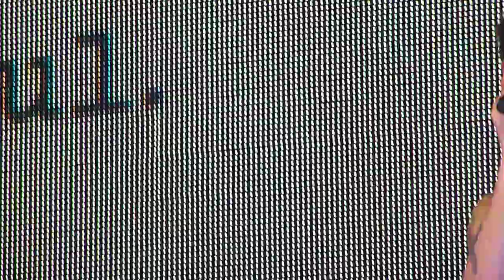Depeche Mode - Precious (Live in Mancheser, 2009) - HD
DM play "Precious"", Live at the M.E.N Arena, Manchester, December 2009. HD video.